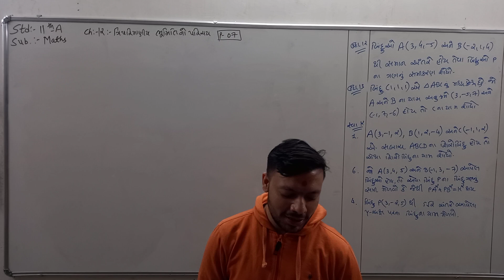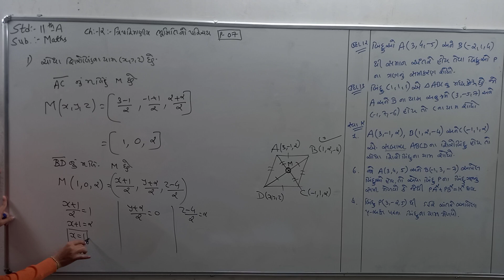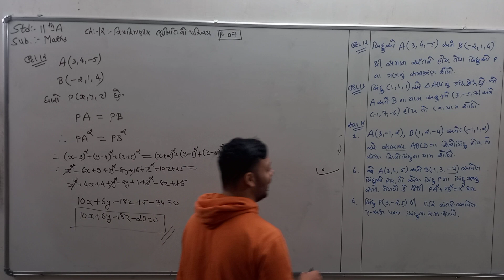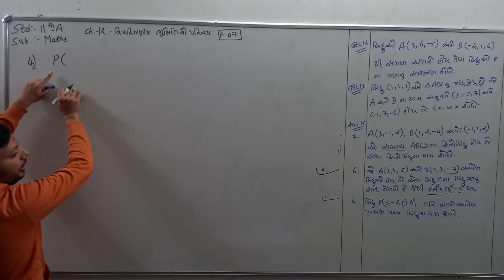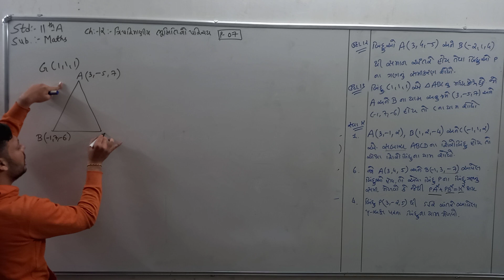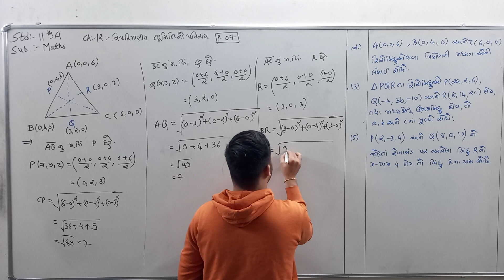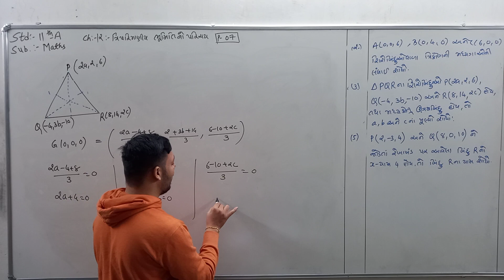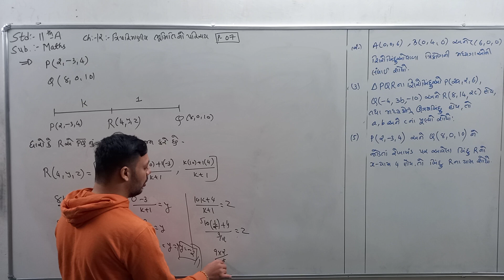Std-11 G.M Sub-| Maths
Ch-12 ત્રિપરિમાણીય ભૂમિતીનો પરિચય.  Part- 07